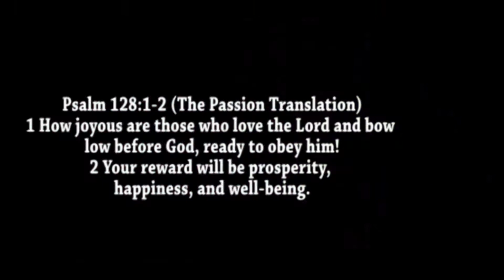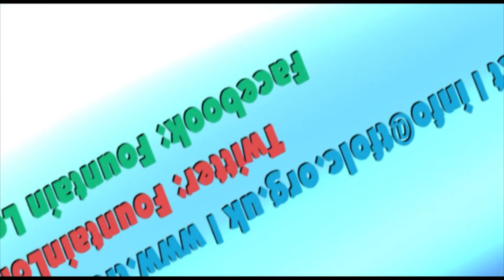Our stance in the time of Warfare | Pastor Tobi Odukoya-Enuha | 25.10.20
Hi there, you are welcome to Fountain of Life Church London YouTube channel. You can also share these videos with friends and family. Remain blessed!

 Twitter: @FountainLondo                                                                                        Facebook: Fountain London